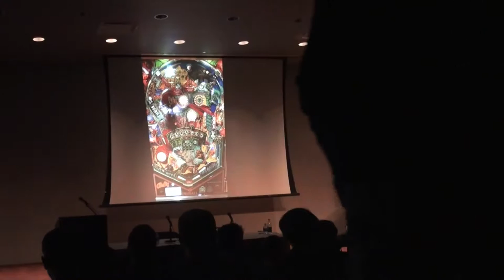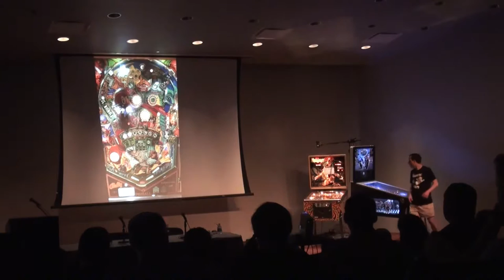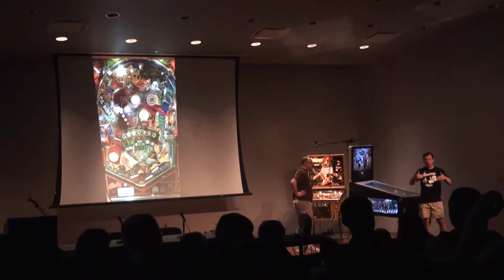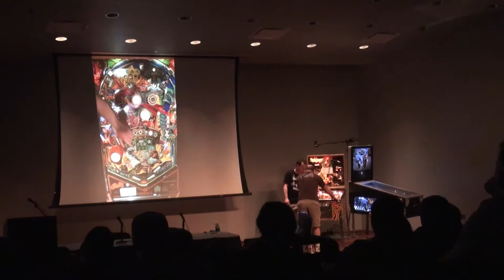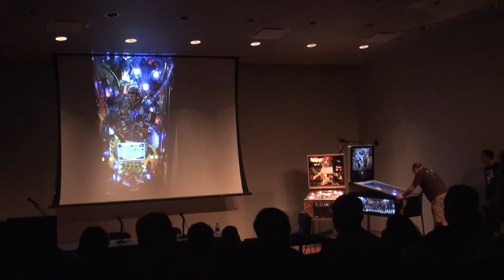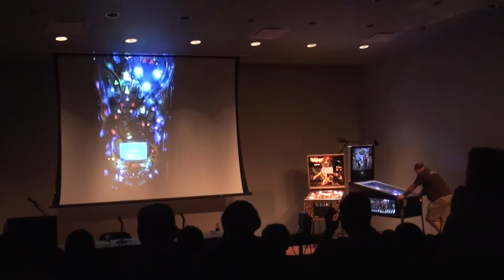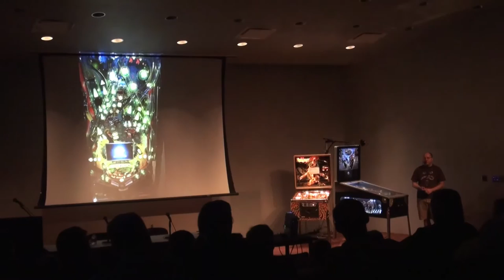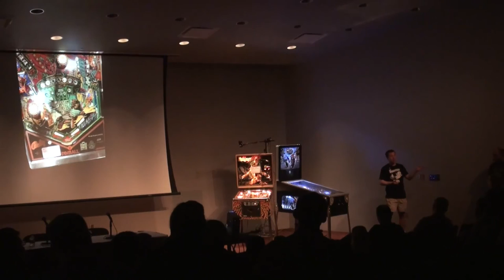Pinball News - ReplayFX 2015 - Andrei Massenkoff & Bowen Kerins Seminar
Andrei Massenkoff and Bowen Kerins reveal the techniques they use when playing competitive pinball at the highest level.  Using a Paragon and a Full Throttle they explain the rules and the flipper skills needed to score big, as recorded by David Mainwaring.